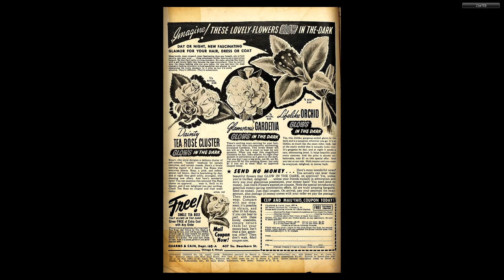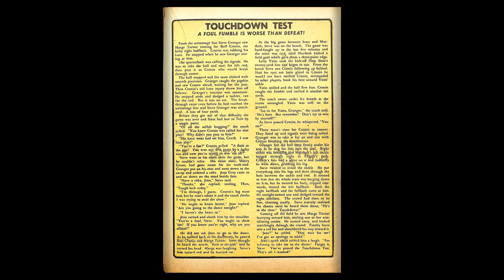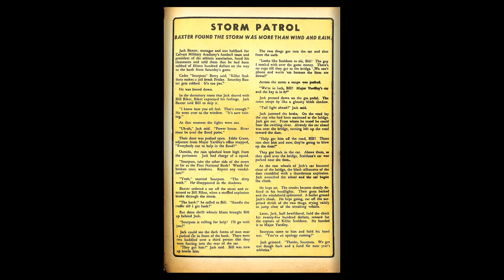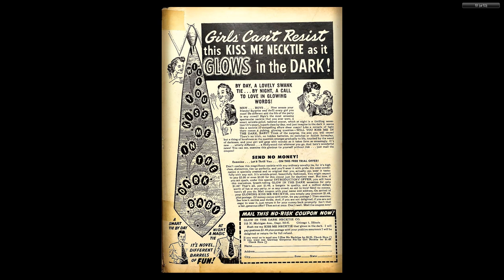Dynamic Comics 018 Dynamic Apr 1946 52p